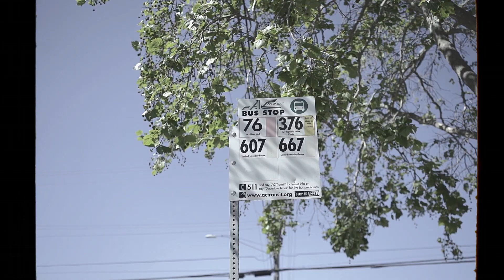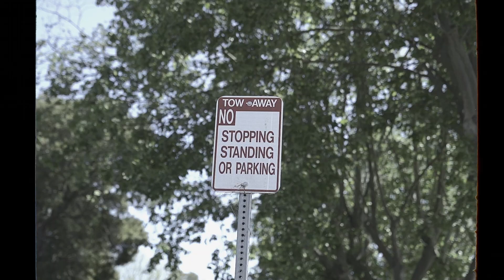8ooPeez - N My Jects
8oopeez